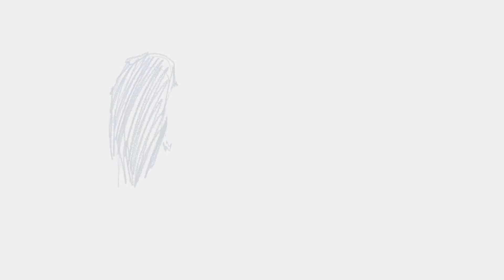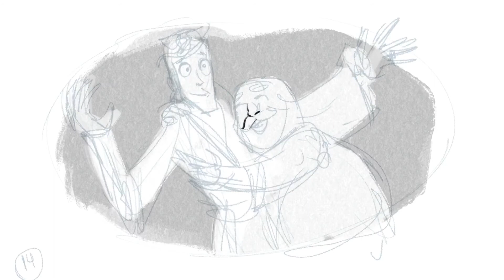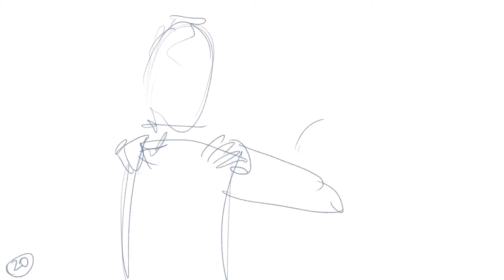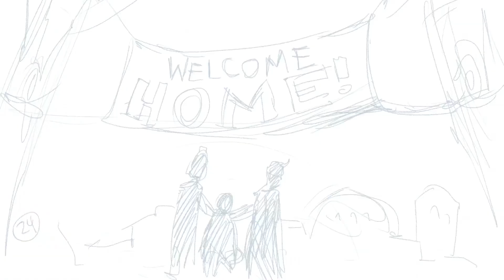The Prodigal Son (Illustrated) | LOOP SHOW CLIPS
In this classic bible story about the prodigal son, Jesus teaches us about repentance and forgiveness.

Special thanks to Ethan Nicolle for this illustration.

Quizzes? Yup.